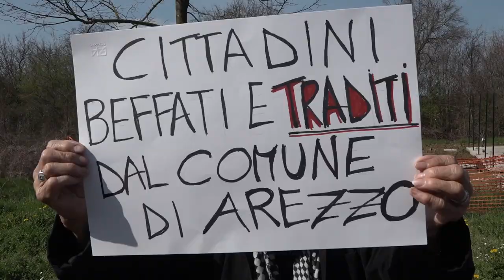Antenna di via Sicilia, rabbia e delusione dai residenti: “faremo ricorso”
Sono arrabbiati e delusi i residenti di via Sicilia, che hanno costituito un comitato e raccolti oltre 1.800 firme per fermare l'installazione dell'antenna della telefonia a pochi metri di distanza dalle abitazioni.
Adesso annunciano un ricorso.